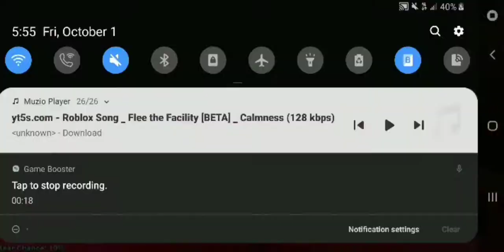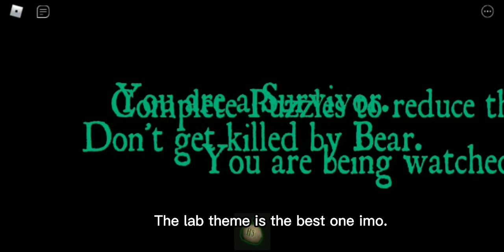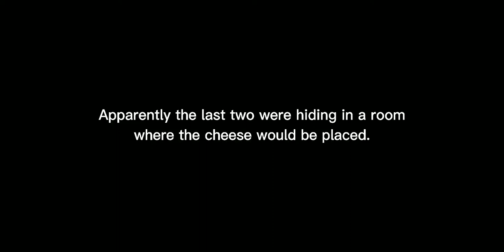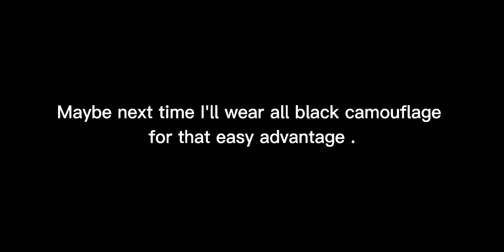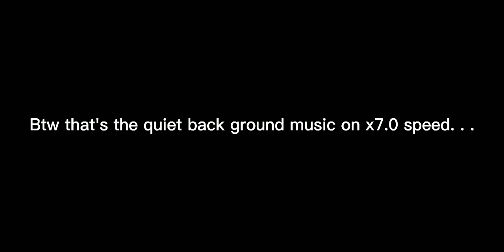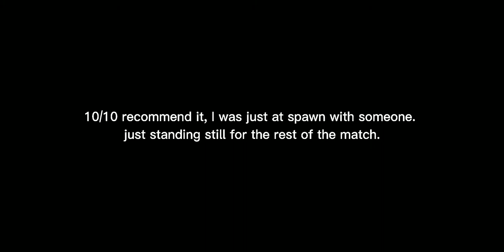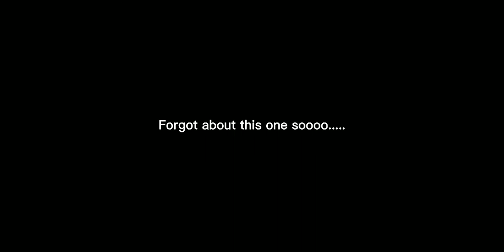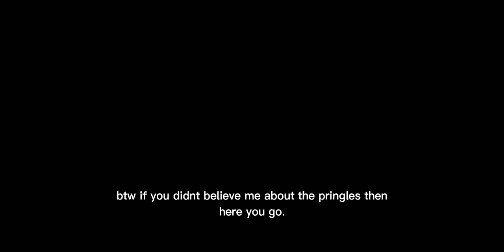[Roblox] Playing Bear Horror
Hey guys, today we will be playing bear, it's a fun horror game. btw comment if I messed up In some parts in vid, I was so tired. Anyways pls enjoy!